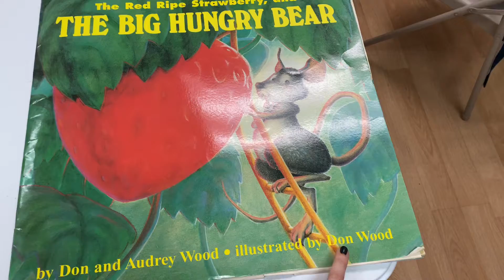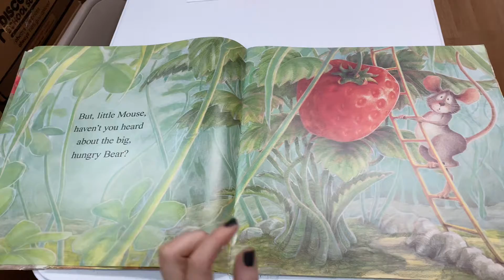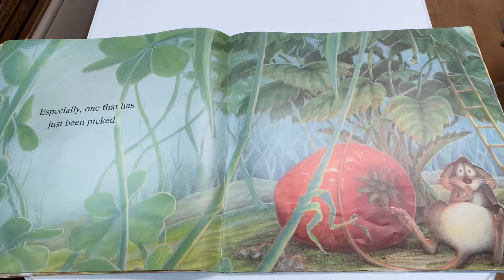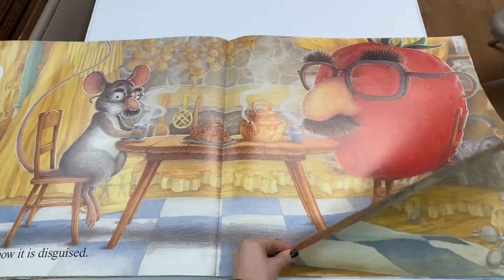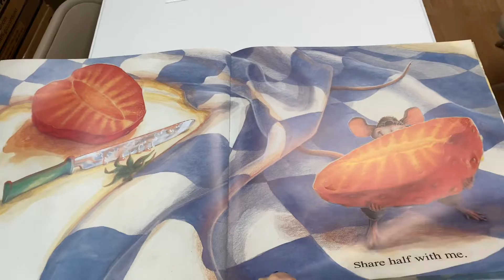The Big Hungry Bear